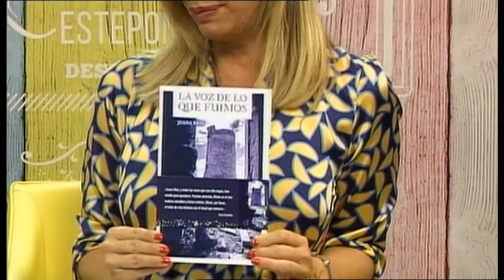Café y Té 24-09-2019 (Juana Ríos)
Juana Ríos nos presenta su último libro "La voz de lo que fuimos"